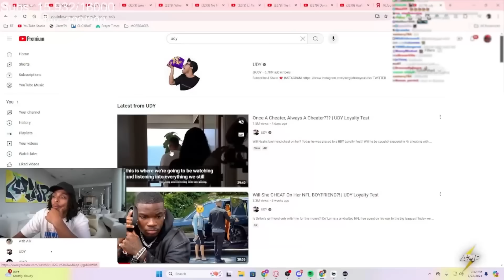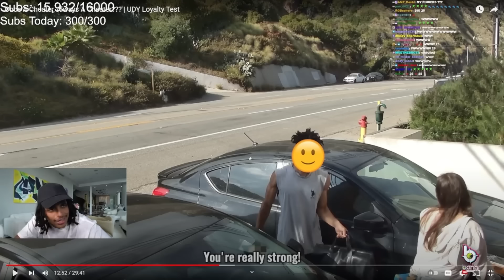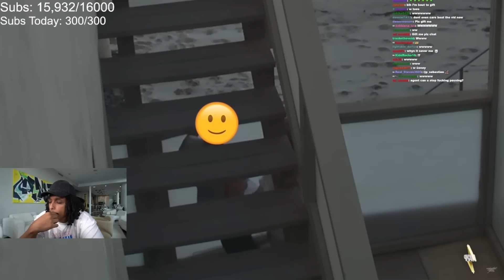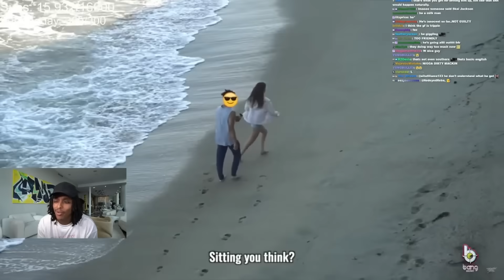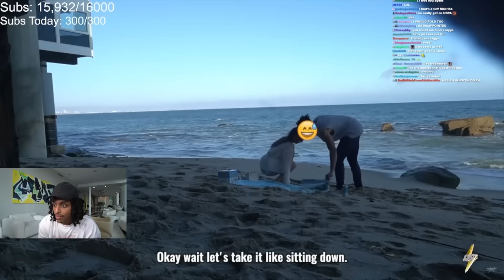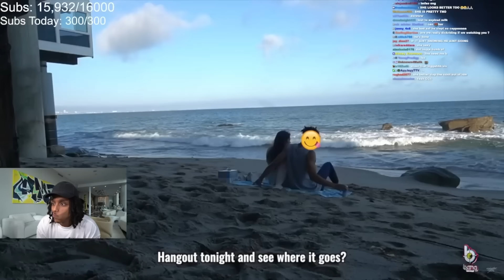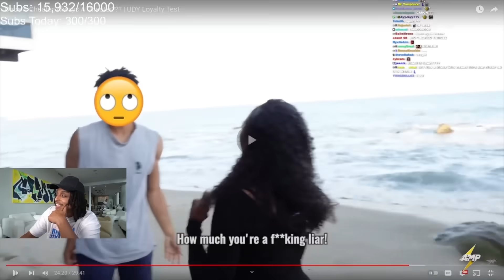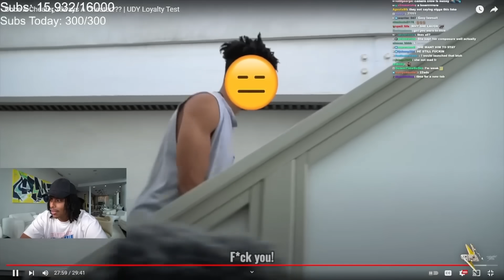She Decided to Put Her Boyfriend on a Loyalty Test..